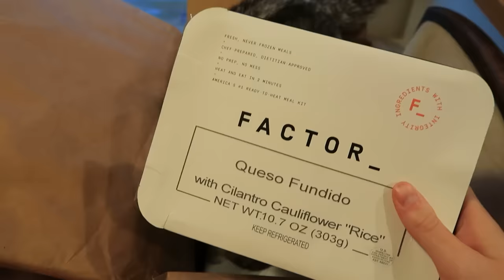Secret Life SMP - Finale: Can Villain Scar WIN?!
Welcome to the Life SMP season 5 renamed Secret Life -  episode 9 the grand finale. Can I win Secret Life after being the lone wolf villain of the server? I hope you enjoy the final episode of Secret Life!

Last Life series server members list! Check them all out!